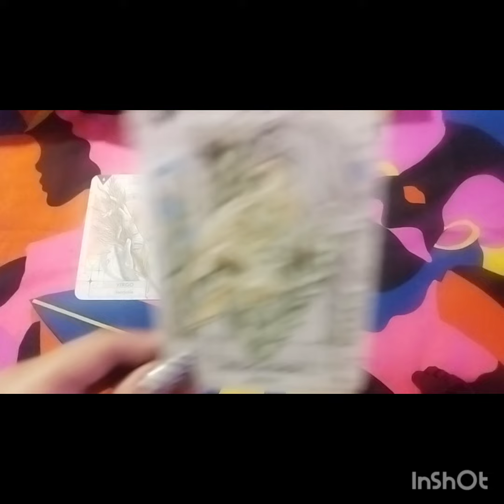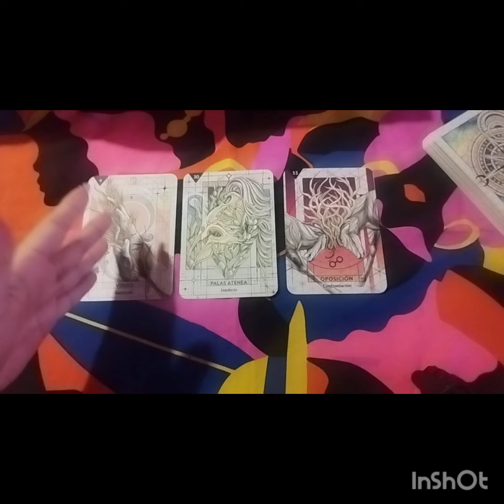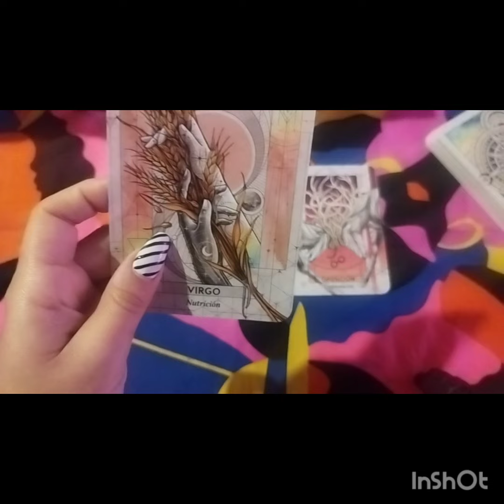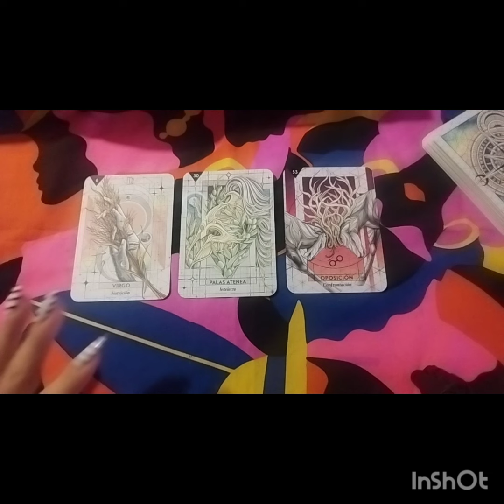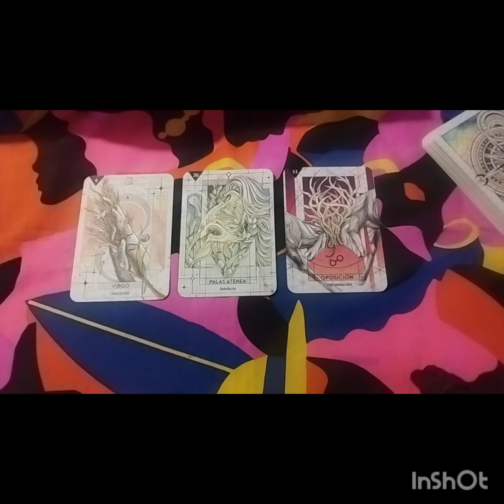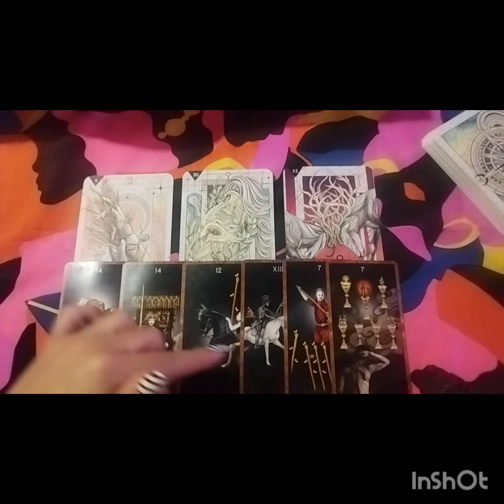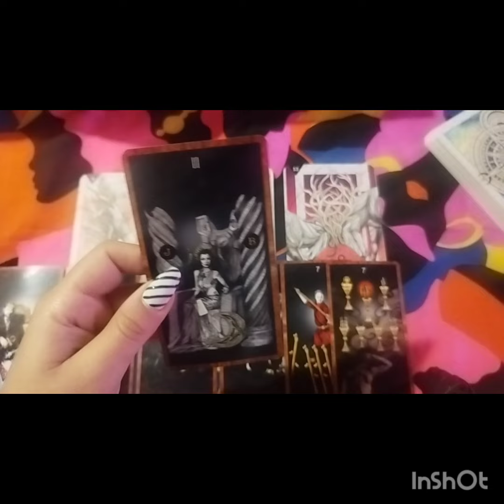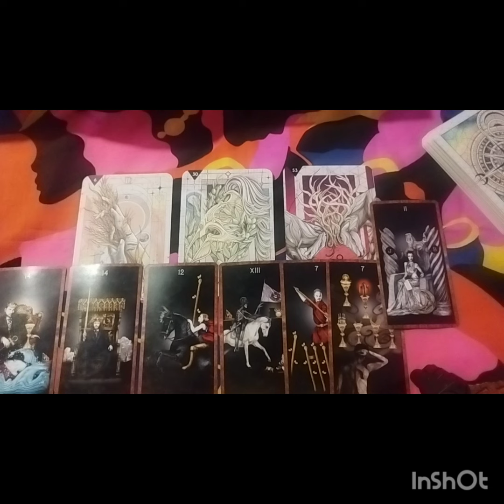VIRGO ♍: TENSION S3XUAL Y INTECTUAL COMO PEDIR A LÁMPARA 🪔 MÁGICA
bewitch ®️ es una marca protegida por la propiedad i
atención territorio nacional de Chile y extranjero